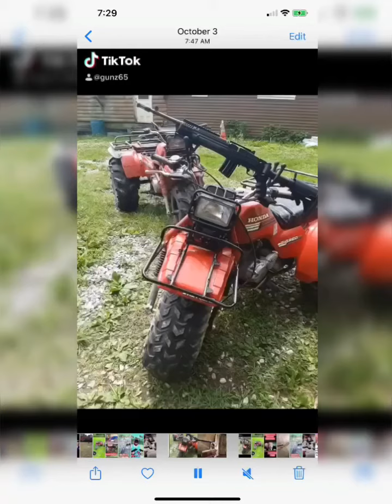1987 Honda Big Red 250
1987 Honda Big Red 250 Terre Haute Indiana 1800 or Trade